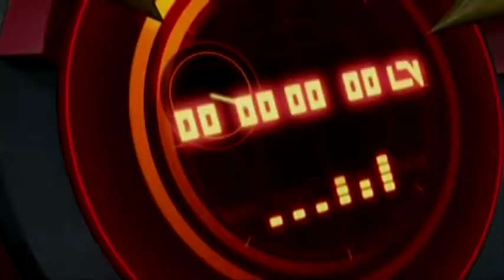Transformersi Prajm - Sezona 2 - Epizoda 6 - Usijane glave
Opis:
 U ovom novom nizu avantura, Autoboti žive na Zemlji i održavaju svoj tajni identitet. Njima se pridružuju 3 tinejdžera dok se bore sa Deseptikonima.